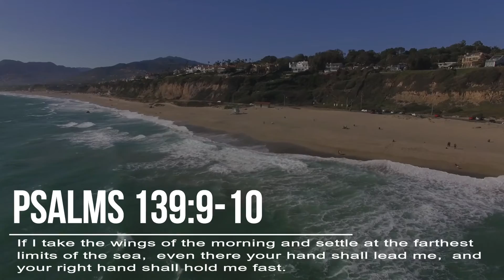Phantom 3 Amazing Footage - Kids Playing in Zuma Beach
What a blessing to enjoy God's nature!